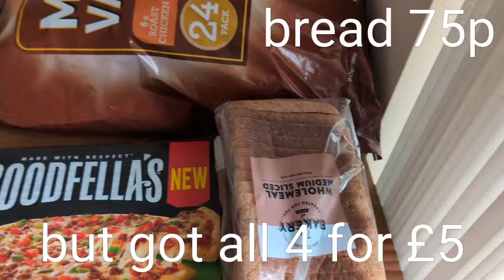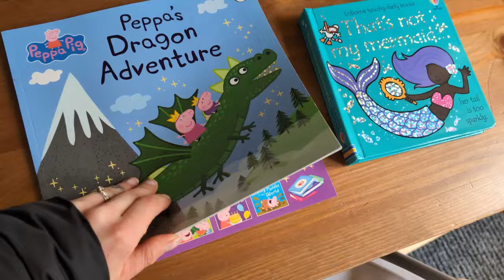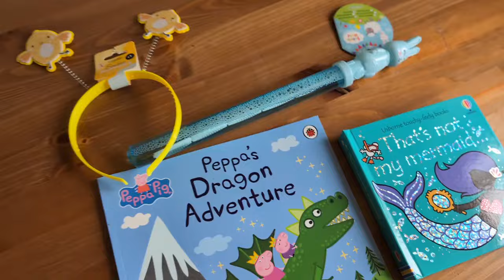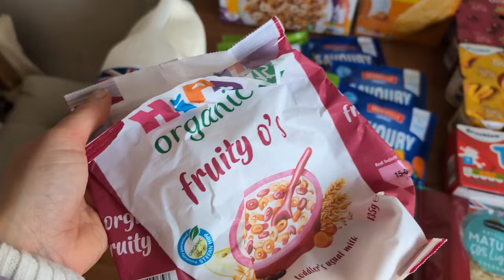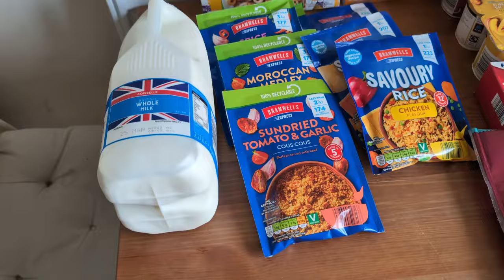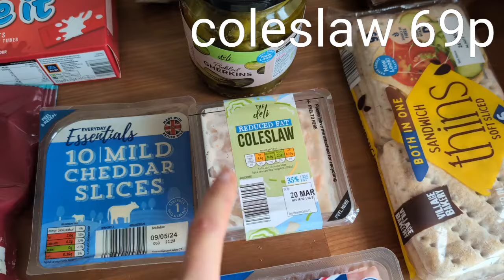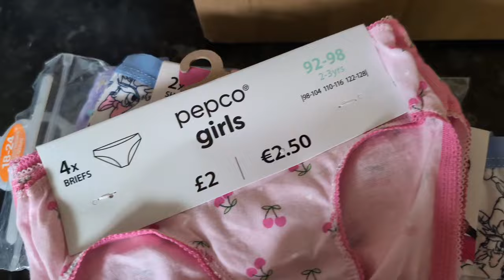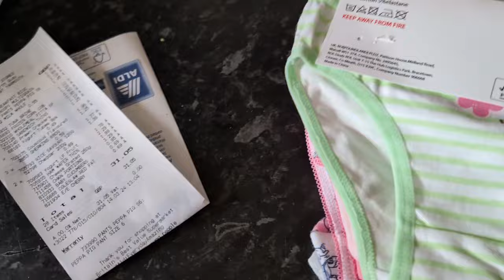Asda & Aldi Haul for Family of 3 - with prices | At Home With Mercedes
In today's video I am sharing with you march week two food shopping from both Asda and Aldi.

How did I get on with my budget? did I go over and what else did I buy?

Mercedes 💙